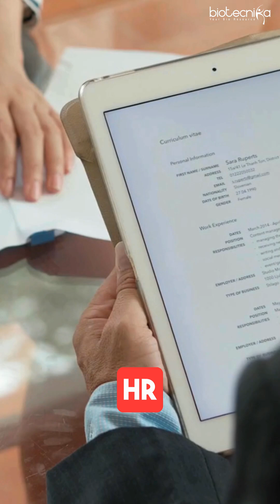No Hands-On Experience? No Biotech Career! 🧬🚫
Track 1236170 – Monetization ID  JZRTSIFWR1XGYZRW.